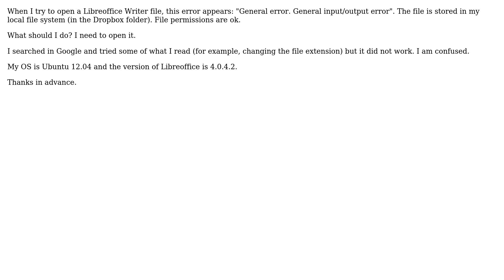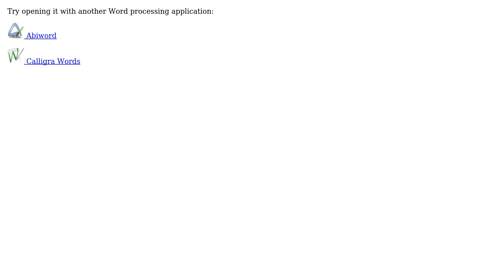Ubuntu: Libreoffice Writer cannot open a file. "General error. General input/output error"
With thanks & praise to God, and with thanks to the many people who have made this project possible! | Content (except music & images) licensed under cc by-sa 3.0 | Music | Images & others | With thanks to user Wilf user pablofiumara and the Stack Exchange Network Trademarks are property of their respective owners. You are responsible for your own actions.